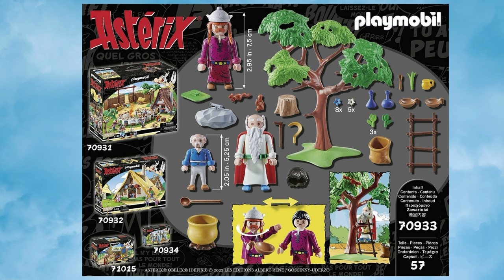PLAYMOBIL 70933 Asterix: Hütte des Majestix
JETZT VORBESTELLEN